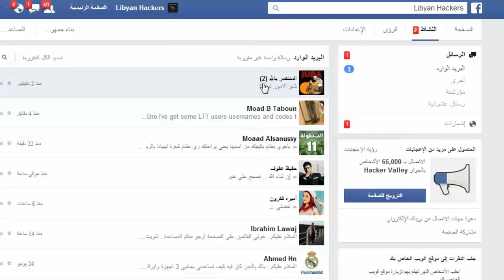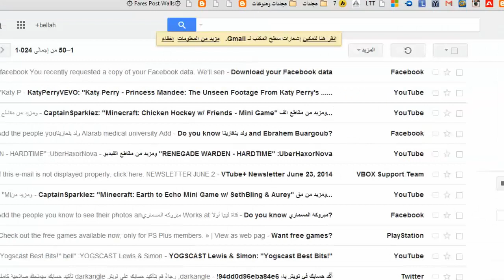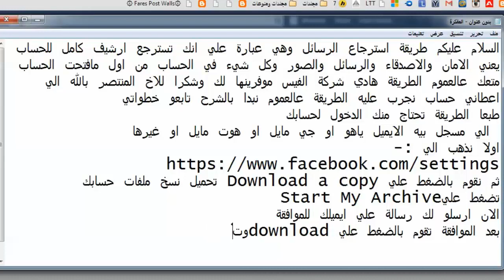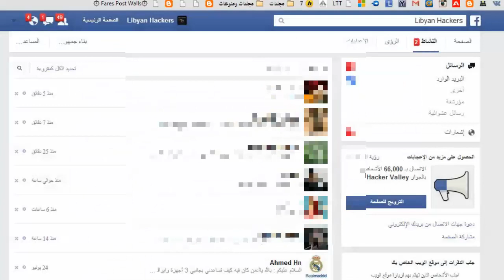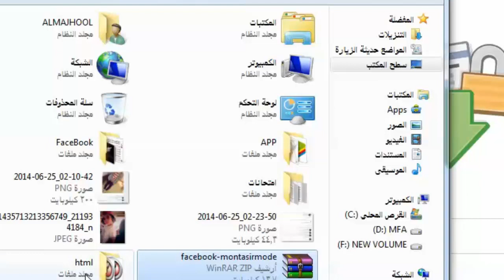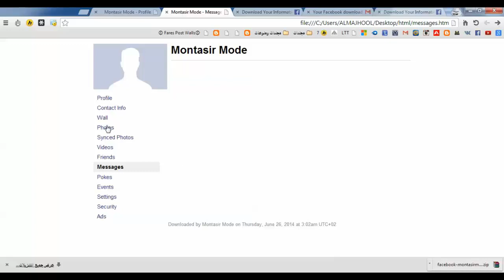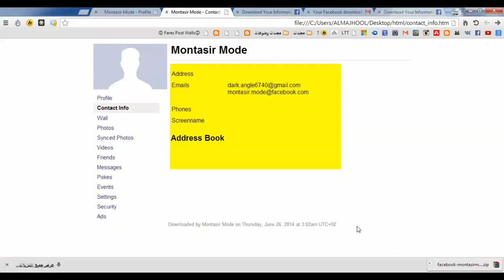استرجاع رسائل حسابك علي الفيس بوك مضمونة 100%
السلام عليكم طريقة استرجاع الرسائل وهي عبارة علي انك تسترجع ارشيف كامل للحساب يعني الامان والاصدقاء والرسائل والصور وكل شيء في الحساب من اول مافتحت الحساب متعك عالعموم الطريقة هادي شركة الفيس موفرينها لك وشكرا للاخ المنتصر بالله الي اعطاني حساب نجرب عليه الطريقة عالعموم نبدا بالشرح تابعو خطواتي
طبعا الطريقة تحتاج منك الدخول لحسابك
 الي مسجل بيه الايميل ياهو او جي مايل او هوت مايل او غيرها
اولا نذهب الي :-
ثم نقوم بالضغط علي Download a copy تحميل نسخ ملفات حسابك
تضغط علي Start My Archive
الان ارسلو لك رسالة علي ايميلك للموافقة
بعد الموافقة تقوم بالضغط علي download وتكتب كلمة السر
قمنا بتحميل الارشيف كان معكم المجهول شبح العاصمة طبعا الطريقة اكتملت الان فقط نفك الضغط علي الملف
طبعا نفك الضغط وناخد ملف index.html
ونفتحه في المتصفح وندخل علي الرسائل
طبعا الحساب هدا جديد مافيشي شيء بالنسبة للرسائل الي بينزلو من اول مافتحت الفيس لعند الوقت الي نزلت فيه الارشيف تحياتي للجميع المجهول شبح العاصمة